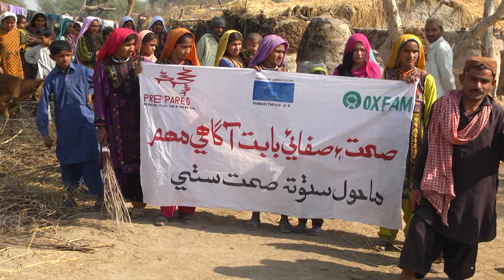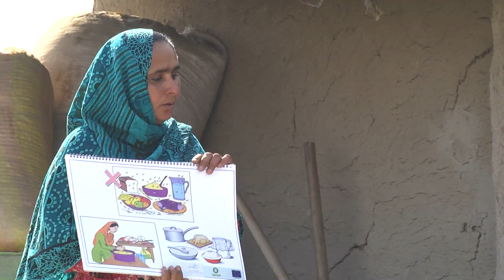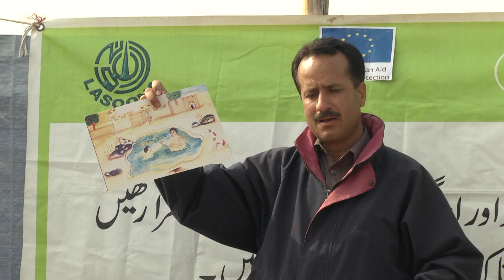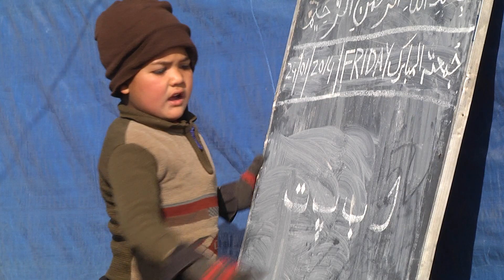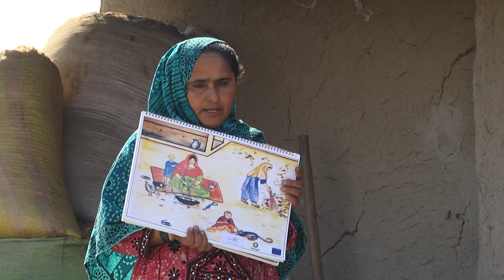Humanitarian Assistance to Flood and Internally Displaced People in Pakistan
Oxfam with its partner Lasoona and PREPARED implemented  the European Commission’s Humanitarian Aid Department - ECHO funded project Humanitarian assistance to floods and internally displaced people in Pakistan. To avoid health hazards internally displaced people from FATA and flood affected people in Sindh are being provided with safe drinking water, latrines and health and hygiene sessions.